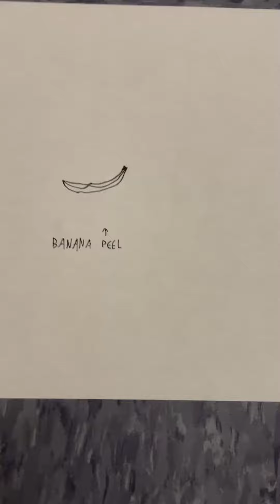it is a sad day oh no wait it is a glorious day